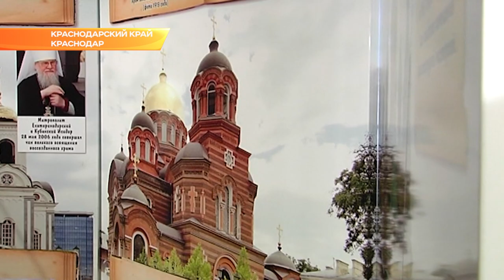Губернатор посетил крупнейшую православную школу Кубани. Новости Эфкате Сочи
В России сегодня отмечают День славянской письменности и культуры. Праздник совпадает с православным, когда церковь чтит память святых Кирилла и Мефодия - христианских проповедников, создавших первый славянский алфавит.

Духовному развитию и церковным предметам в крае детей сегодня обучает единственное образовательное учреждение в Краснодаре и одно из крупнейших на Кубани - русская православная школа при храме Рождества Христова.

Её посетил губернатор края Вениамин Кондратьев. В условиях православного воспитания ученики обучаются с 1 по 11 класс. Сегодня в школе обучается около 150 детей. Помимо школьной программы, воспитанники посещают кружки - занимаются коневодством, стрельбой или поют в хоре при храме. Также губернатор оценил выставочный зал, где детям рассказывают о символе веры, духовных истоках Кубани и истории возникновения краевых храмов и соборов.